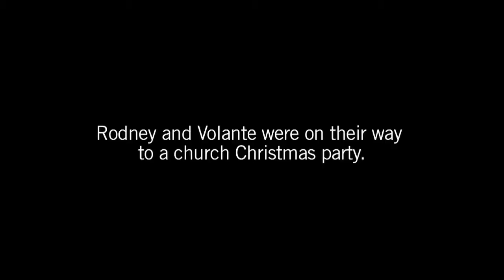FACES OF COURAGE Shanda Smith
Shanda Smith lost her 14-year-old daughter, Volante, and her 19-year-old son, Rodney, the same moment to gun violence. They were on their way to a church Christmas party. Stopped at a traffic light, they were shot and killed in a case of mistaken identity. Volante was an honor roll student. Rodney, a football scholarship freshman in college was home for Christmas break. Enough is enough. Join Shanda, Moms Demand Action and the Children's Defense Fund to protect children, not guns. Take action, NOW.